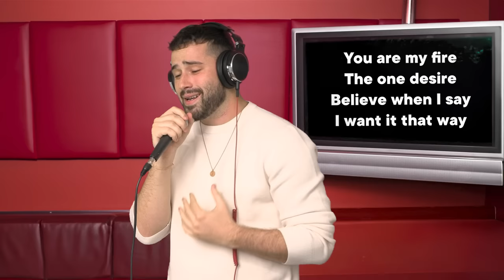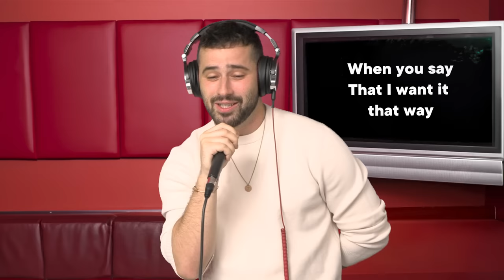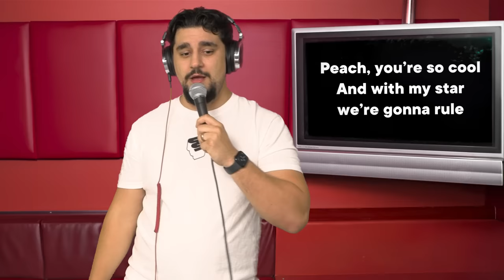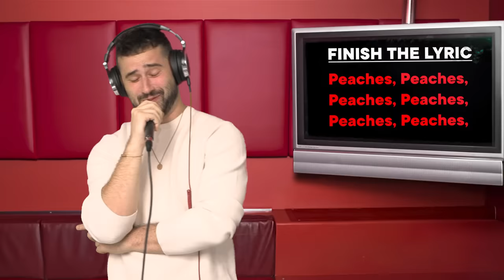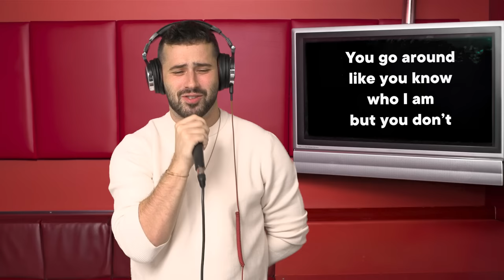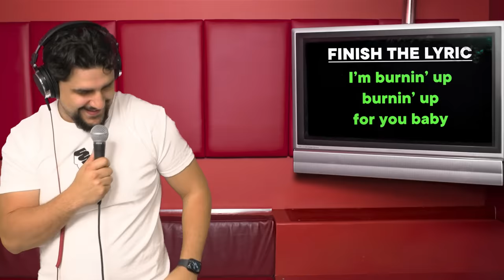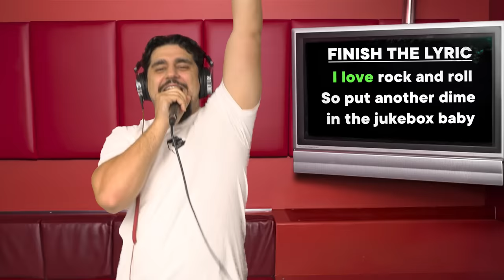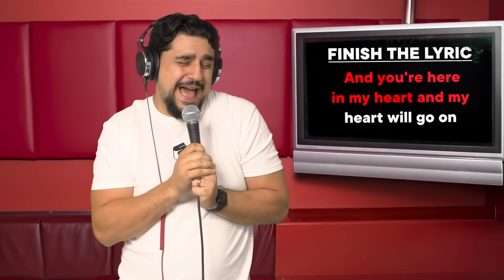Playing Finish The Lyric With Santagato Studios!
Win a year supply of Everything Bagel Hot Sauce for free! Buy a bottle between now and June 30 and DM your receipt to @secrethandshakefoods on Instagram.